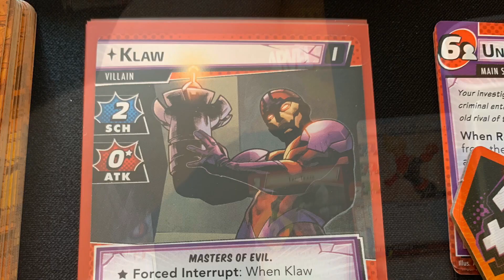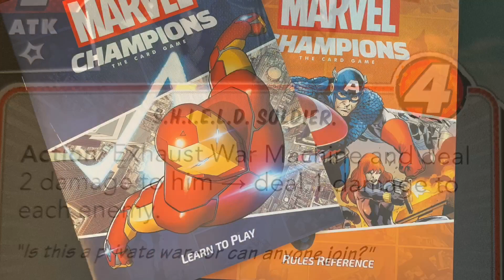Marvel Champions - 60 Sec. Gamer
Marvel Champions: The Card Game brief board game overview and rating from 60 Sec. Gamer! How to play, rules,  review, etc. 60 Sec. Gamer is an official channel for MULLINSPIELE - Cincinnati's new board game con!

DESIGN: Michael Boggs, Nate French, & Caleb Grace
PUBLISHER: Fantasy Flight Games
YEAR: 2019
PLAYERS: 1-4
AGE: 10+
DURATION: 30-60 min.
PRICE: $45-$60

COMPONENTS: 7/10
COMPLEXITY: 5/10
THEME: 8/10
ART: 7/10
REPLAYABILITY: 7/10
CUSTOMIZATION: 7/10